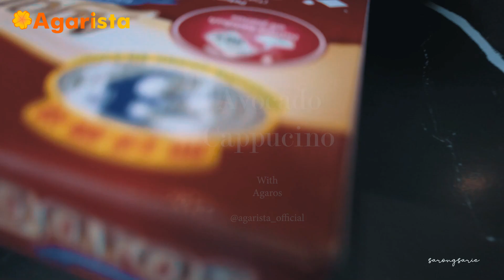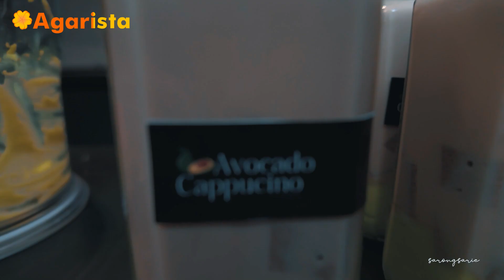Resep Viral , Avocado Capucino Agaros, Minuman Kekinian Laris Manis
Kali ini aku bikin minuman yg uenak bgt, beneran ini enak bgt, no debat, perpaduan alpukat + puding cappucino + susu cappucino, the best!!

Puding Cappucino nya aku pake puding instan agaros tanpa dimasak @agarista_official , anti ribet, anti males 😅 , karena tinggal diaduk2 tuang ke wadah/cetakan, dinginkan hingga set, rasa dan teksturnya juga enaak

Yuk ke resep

Resep Avocado Capucino

( hasil 4 botol 250ml )
tapi puding masih sisa ya, bisa dicemilin, kalau mau puding abis smua, bahan selain puding dikalikan 2

Bahan Puding Cappucino:
- 1 bungkus puding agaros cappucino @agarista_official
- 500ml air panas

Bahan Alpukat:
- 500-550gr alpukat ( berat kotor ya, msh alpukat utuh)
- 50gr skm

Bahan Susu:
- 350ml susu fullcream

Bahan Cappucino:
- 2 sachet minuman instan rasa cappucino
- 100ml air panas

Cara:
Puding Cappucino
- campur bahan puding, aduk rata
- tuang ke wadah, tunggu hingga set
- jika sudah set potong kotak2

Alpukat
- keruk daging alpukat masukkan ke chooper
- tuang skm
- chooper sampai halus

Cappucino
- larutkan bubuk cappucino dengan air panas

Langkah Terakhir:
- siapkan botol
- tuang pure alpukat
- masukkan potongan pudding
- tuang susu cair
- tuang larutan cappucino
- dinginkan
- siap disajikan

Tunggu apa lagi? Segera kunjungi Website dan toko online agaristaofficial untuk belanja berbagai produk agar-agar!

AGARISTA.CO.ID adalah online platform yang memiliki visi mengembangkan industri UMKM kuliner di tanah air dengan inovasi dan digitalisasi pemasaran serta distribusi ke seluruh wilayah indonesia.

Produk info :

Agaros = Puding Instant Tanpa Di Masak, Cukup di Seduh Air Panas Dispenser Bisa. Ga Ribet, Ga Pake Di Masak

Produk puding instant tanpa dimasak,  pudingnya memiliki tekstur lembut yang hadir dengan 10 pilihan rasa :
1. Mangga,
2. Kelapa Muda,
3. Almond,
4. Blackcurrant,
5. Coklat,
6. Moka,
7. Caramel,
8. Hazelnut(Kacang hazel)
9. Cappuccino, dan
10. Mousse mixberri.

*Petunjuk penggunaan :*
Tuang satu bungkus agaros ke dalam mangkuk, tambahkan 500 ml air panas 90 derajat celcius. Aduk hingga gula larut sempurna. Tuang ke dalam loyang dan biarkan mendingin. Simpan dalam lemari es.